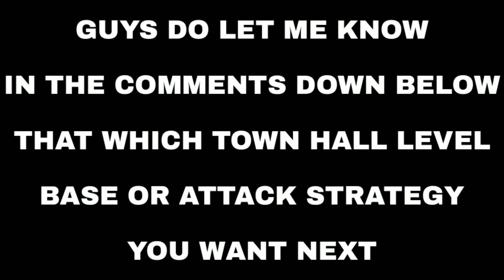TH9 3 STARS TH10 | INSANE ATTACK | CLASH OF CLANS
Hey what's up guys it's Ash here. Today I will show you a crazy war replay where a TH9 player actually 3 starred a TH10 player using four heal goho war attack strategy. Enjoy the video guys and lead your clan to victory. 😉💥